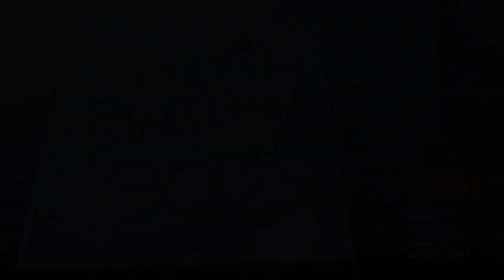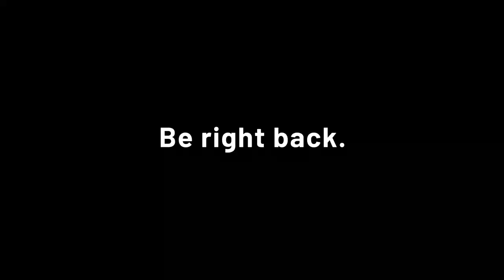Quackity Goes Driving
Quackity decides to go driving with John Smith. Chaos ensues.